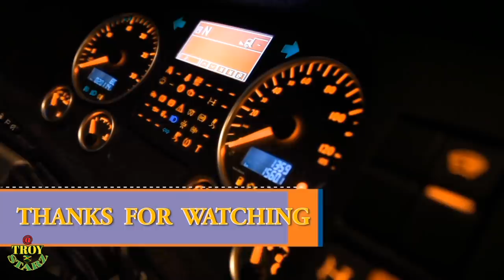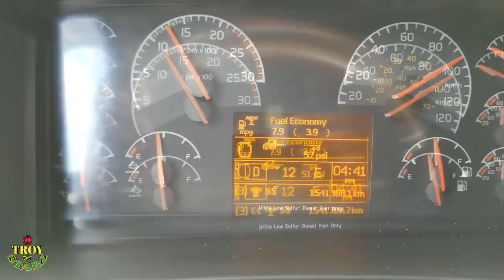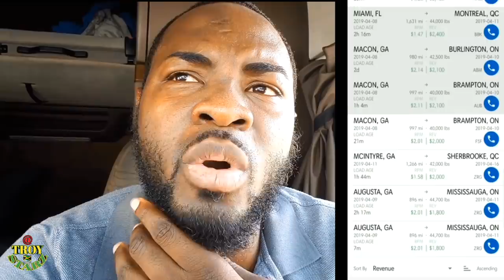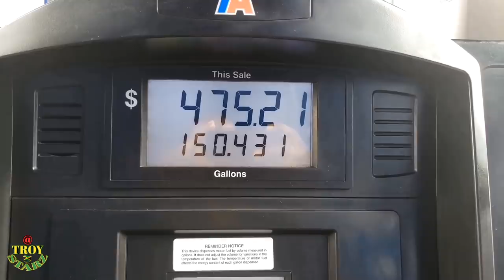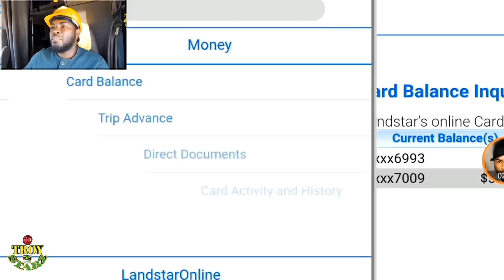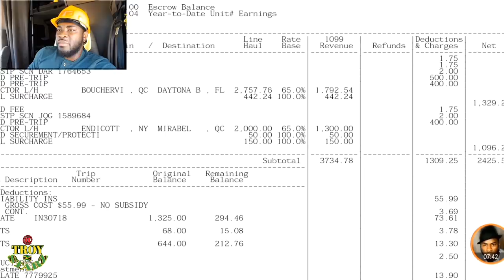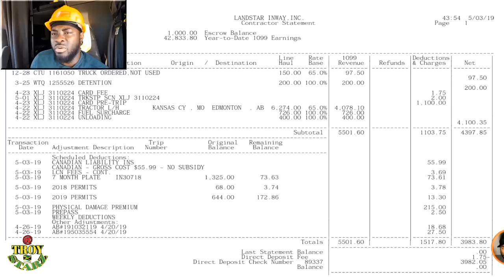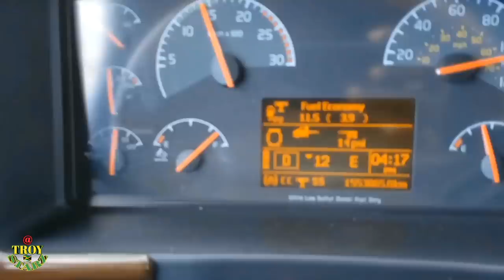How Much Money Truck Driver Make | Landstar Canadian Bco.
Truck Drivers Salary in Canada. How much money owner and the operator make at Landstar + Expenses & Repairs? On LANDSTAR load board. How much money can you make a month at Landstar? Can you make money at Landstar load board? How much money I made at Landstar + how to protect your diesel engine & get the best fuel mileage also look out for 2019 Kenworth videos. Thank you, guys, so much for watching.

Please use my reference # 5658347 When you call in The head office number is . or Go to this Amsoil Website
and have it delivered to your home or your mechanic shop.
whatever oil your truck use just for it is 100% synthetic 10w-30 diesel or 10w-40 oil or 15w-40 oil or 15w-30 oil. also transmission and gearbox oil.

Expenses and truck repairs
I made $3700 in 3 months of revenue,
how to make money in trucking,
how can I make money at Landstar,
how can I make money with Landstar,
Landstar fees and taxes,
Landstar Canada,
Landstar bcos,

How to save your diesel engine,
How to get a longer life-span with your Heavy Duty Truck engine,
How to take care of your vehicle engine,
The best oil to use in your diesel engine,
The best oil on the market is 100% synthetic oil guaranteed and proven.

Save your semi truck engine with Amsoil 100% synthetic Oil buy

FOR ALL YOUR Questions, Concerns. I'M also Available For Reviewing Products & Promotions Please Feel free to offer Sponsorship to my channel.

Then share MY YOUTUBE CHANNEL with A friend or family.

YOU CAN GO & CHECK ✔ OUT MY PLAYLIST I PUT TOGETHER DOWN BELOW FOR YOU TO LEARN MORE ABOUT THIS TRUCKING INDUSTRY THE STEPS I TAKE TO BE WHERE I AM, HOW YOU CAN TAKE THE GOOD MESSAGE AWAY AND DO BETTER, LEARNED FROM MY MISTAKE AND ADDING IT TO YOUR EXPERIENCE.